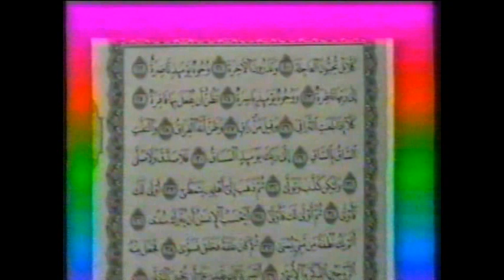TAFSIIR SH MAXAMED SH CUMAR DIRIR